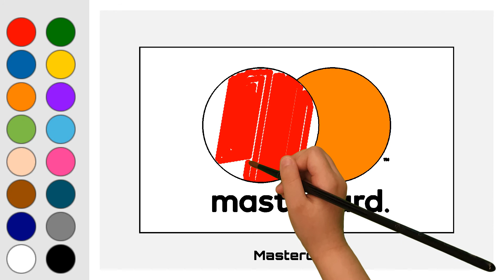Coloring Mastercard Logo